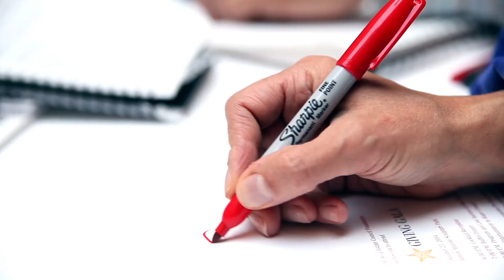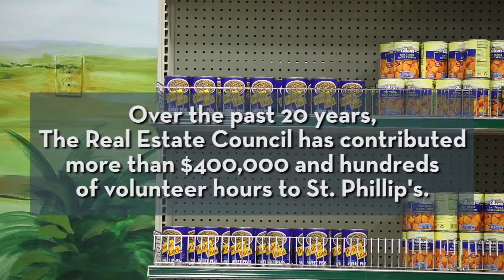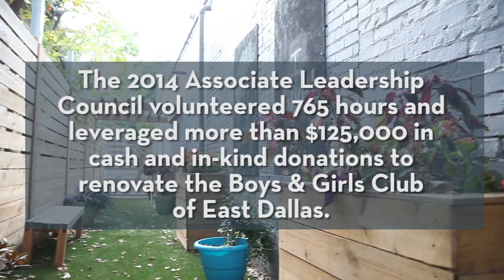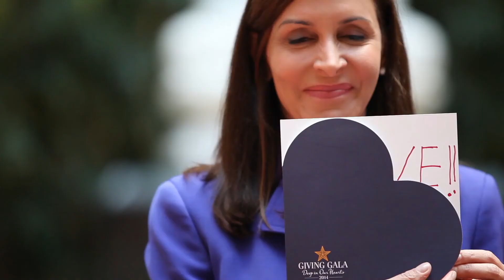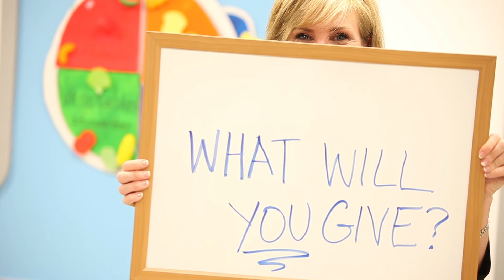2014 Giving Gala Video